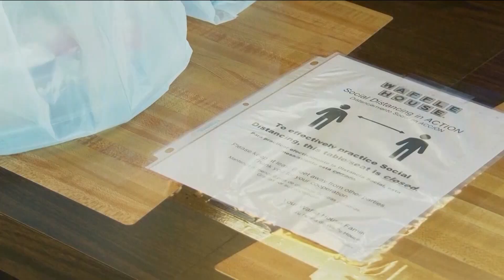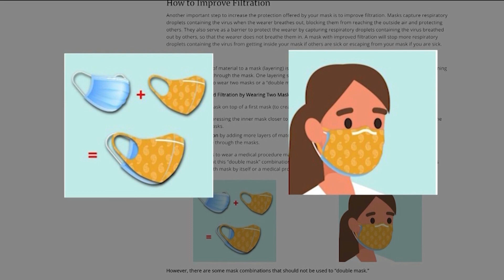Utah returns to allowing full capacity